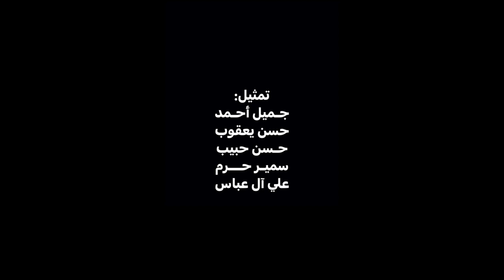كلام!!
(عمل فنتازي)
كلنا مسؤولون عن الكلمة ونقلها، لهذا
قد تحدث أمور خطيرة بسبب تحريف كلمة
تمثيل:
جميل احمد
حسن يعقوب
حسن دسمال
سمير حرم
علي آل عباس
تصوير:
محمد القيم

التأليق الموسيقي:
الفنان محمد جواد

اخراج
صادق حسين آل عباس
إنتاج:
MMP 2023©️